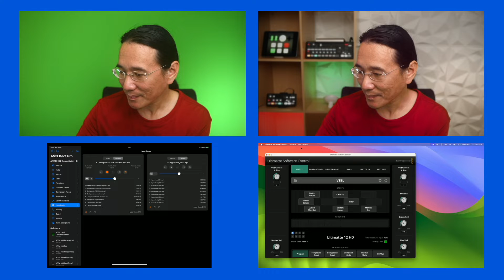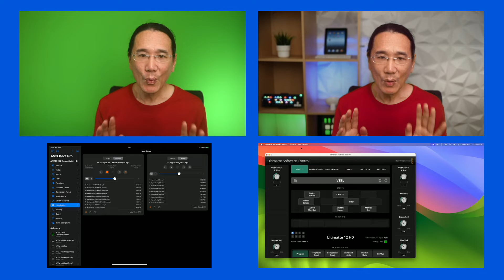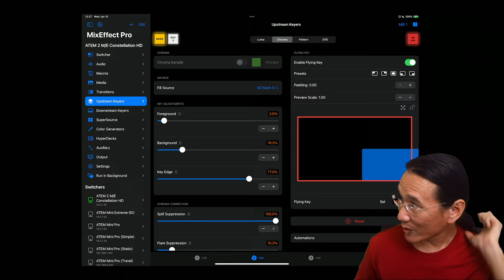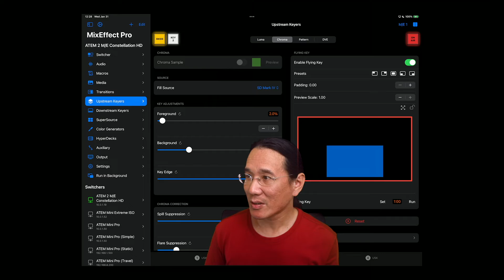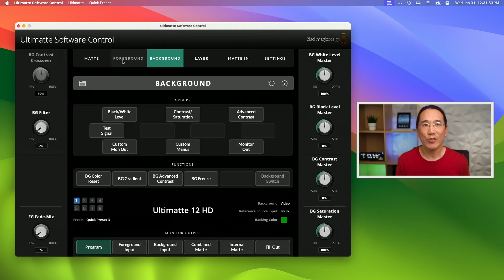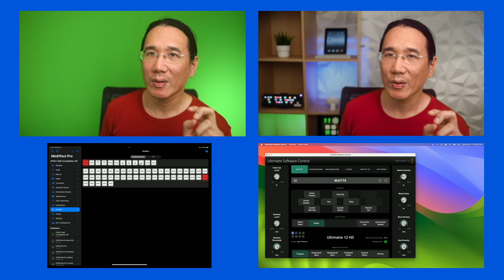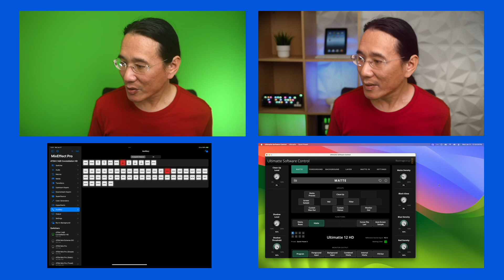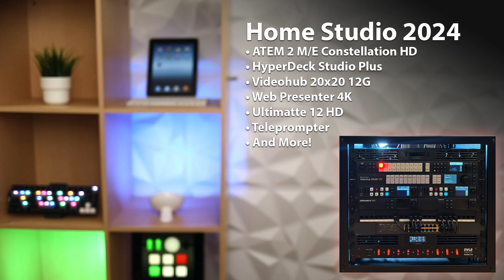My Home Studio for Early-2024 - ATEM Constellation, Ultimatte, and Virtual Backgrounds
At the beginning of 2024, I upgraded my home studio with the following products:

- ATEM 2 M/E Constellation HD
- Videohub 20x20 12G
- HyperDeck Studio HD Plus
- Ultimatte 12 HD
- Web Presenter 4K
- Neewer Teleprompter
- Elgato Green Screen XL
- And More!

In this video, I go through how all the hardware is organized in my mobile rack and desk.

Next, I demonstrate how the Ultimatte 12 HD can generate a great key for creating photorealistic composites with my green screen and video backgrounds. I compare the Ultimatte's performance with the Advanced Chroma Keyer built-into every modern ATEM switcher.

Correction: The ATEM 2 M/E Constellation HD has 12 outputs, not 20 as I stated in the video. Combined with the Videohub 20x20, this gives me 32 total outputs instead of 40.